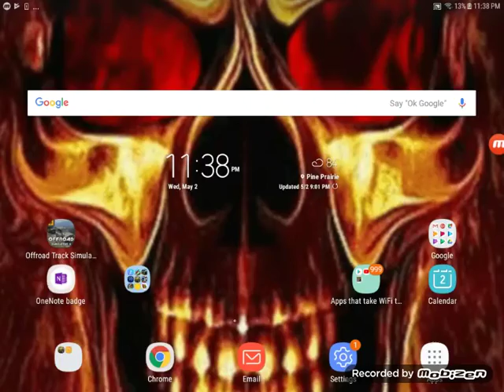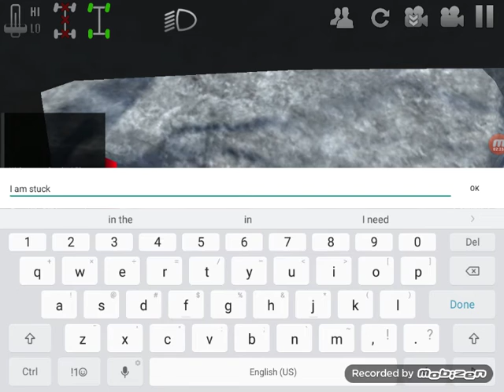My first-ever video of off road outlaws!